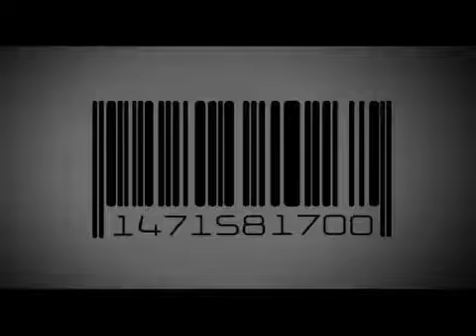Mediation bancaire II